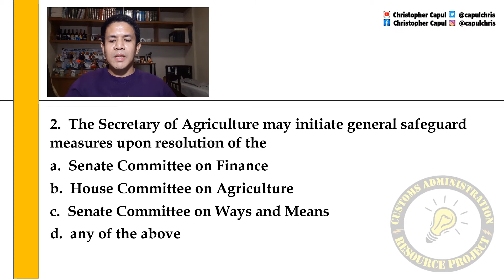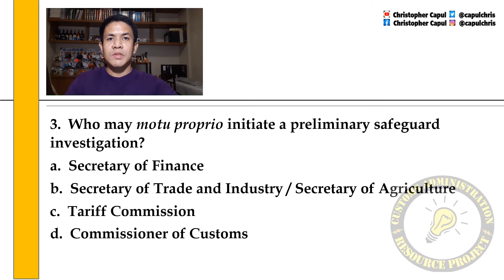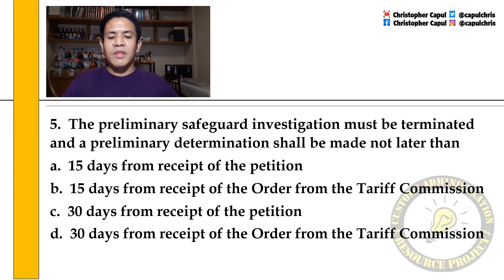Quiz 5 Tariff Law - Safeguard Measures Act